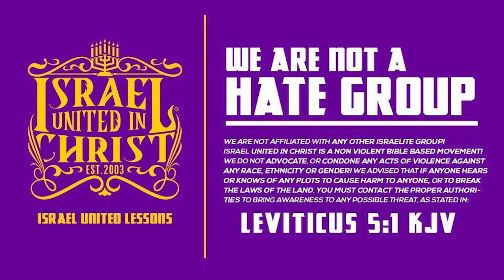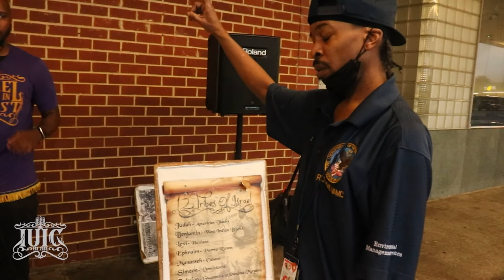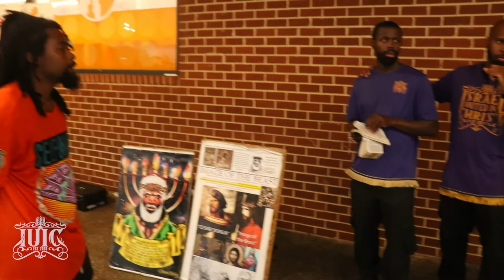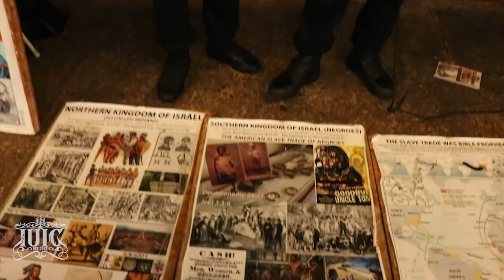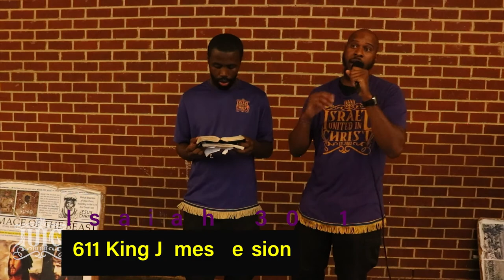IUIC | 31 Days | Day 20 | Car Crashes And Smokin Wit Cigarettes'